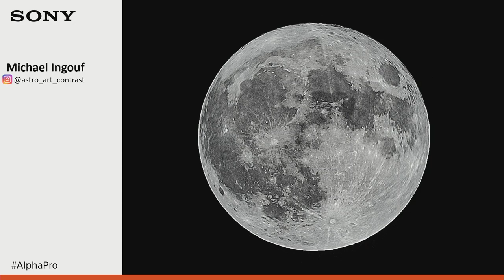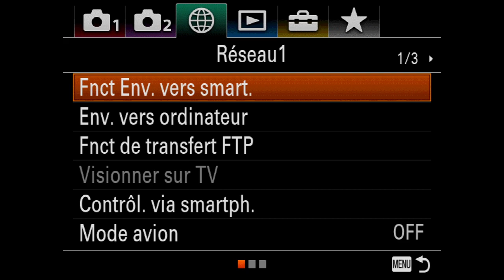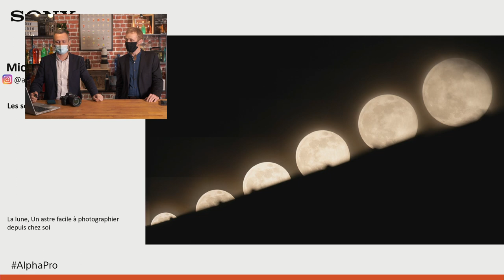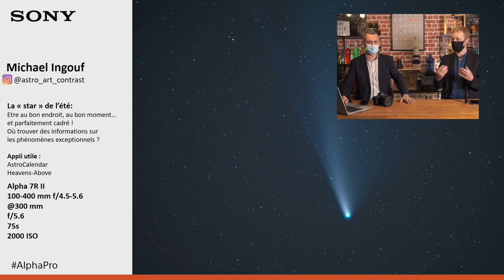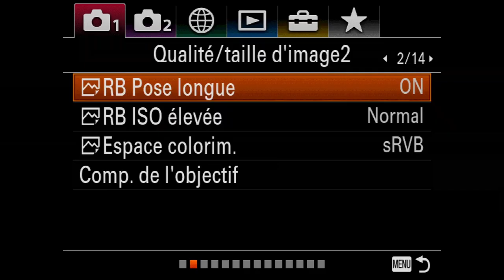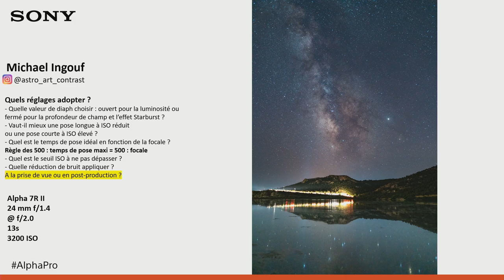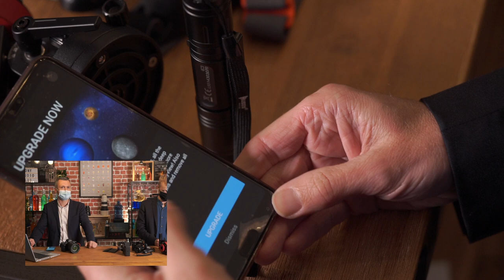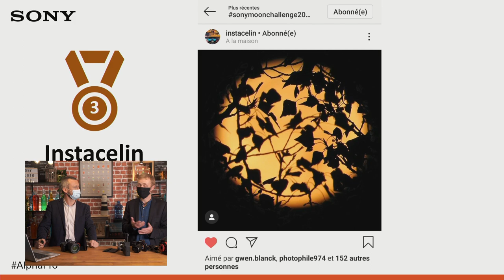L'astrophotographie par Michael Ingouf | Sony Alpha Webcast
Avec le confinement, notre terrain de jeu de photographe s’est restreint… C’est peut être l’occasion d’aller en explorer de nouveaux, vous ne pensez pas ? Le ciel est justement un espace immense, accessible à tous depuis chez soi, et qui recèle mille et un secrets ! L’astrophotographie, est le sujet de ce Alpha Webcast organisé en collaboration avec Mickaël Ingouf, alias astro_art_contrast sur Instagram, un spécialiste de la question qui vous livre ses astuces pour produire rapidement de superbes photos de ciel profond et de paysages nocturnes !